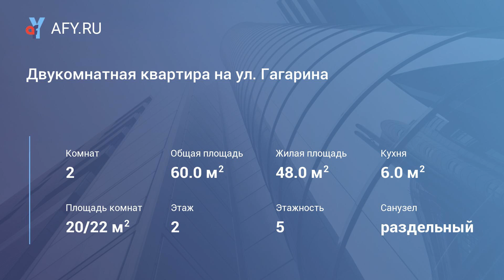Двукомнатная квартира на ул. Гагарина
Сдам 2-х комнатную квартиру порядочной паре на длительный срок. Квартира чистая, просторная. Имеется все необходимое: холодильник, стиральная машина, тв, вся мебель, посуда. Рядом метро Северный вокзал, парки, магазины, детский сад, школа.